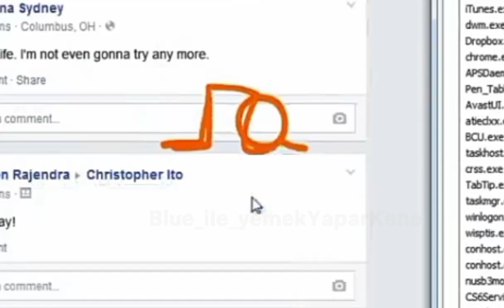alan becker edit